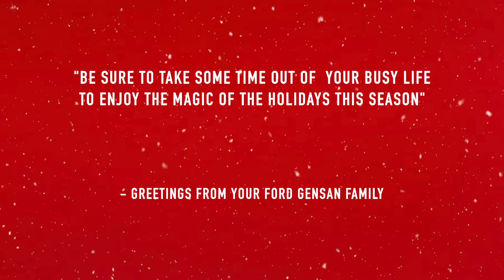(Christmas Edition 2018) Ford Gensan Music Video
Here at Ford General Santos, we LOVE the Holiday season because we get the chance to express our sincere gratitude for you, our dear clients. 🎄 ❄️

Providing you with excellent products and services is something we strive to do all year round.

Our business would not be able to grow and thrive without your continued support.

Thank you for your trust and belief in us. We look forward to serving you more in the coming year.

Wishing you warm Holiday Greetings this Christmas and a prosperous New Year!  🎄 ⛄️

Ford Gensan LIKE 👍 us on facebook 🚙